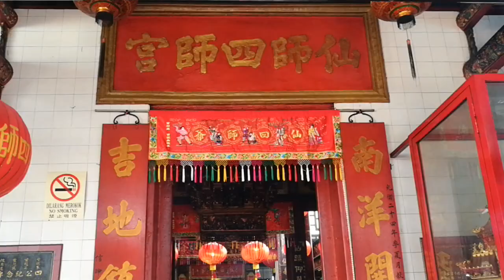雪隆神庙重开（2）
配合国家团结部允许非穆斯林宗教场所重开，天后宫今日开始对外开放，允许善信在遵守标准作业程序的情况入庙拜祭。